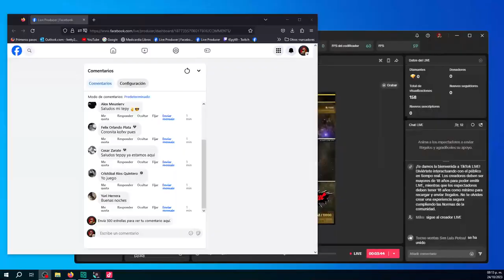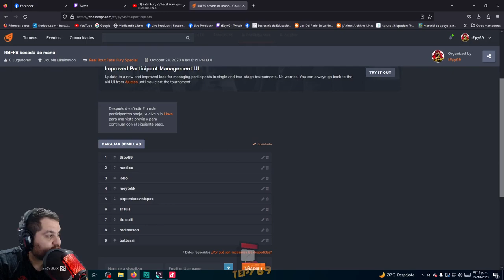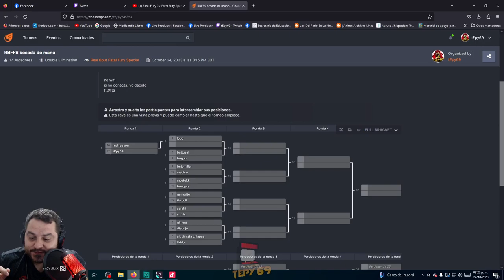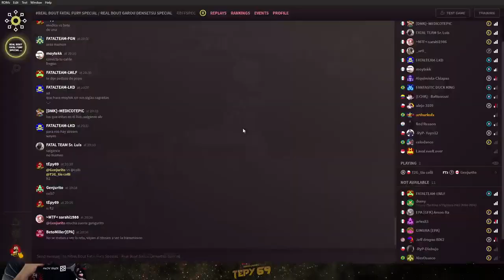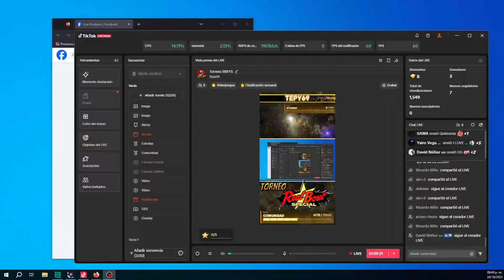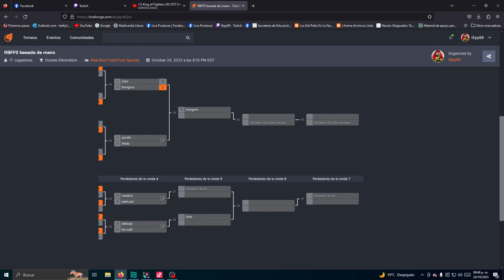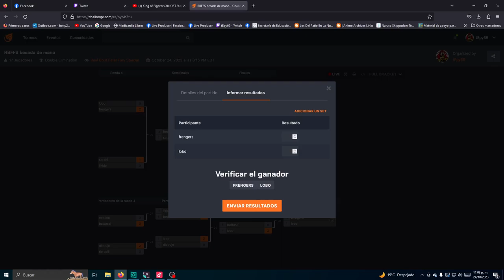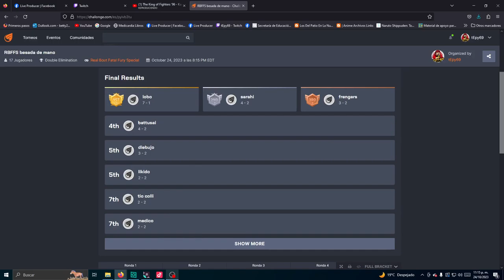Torneo RBFFS Fightcade 2 By tEpy69